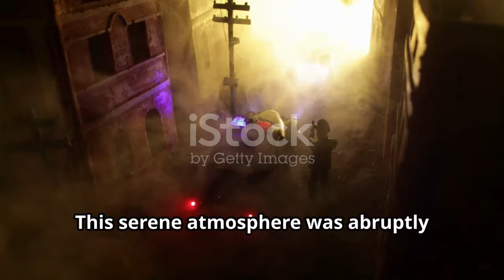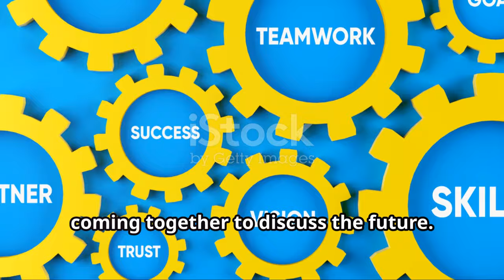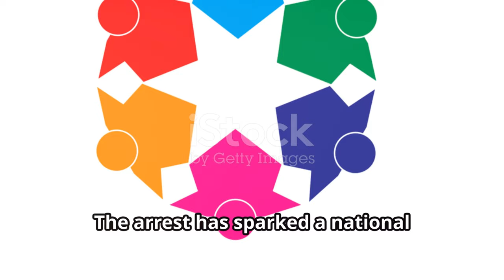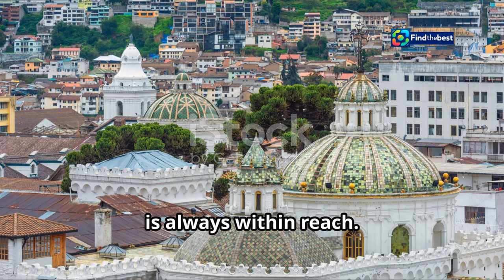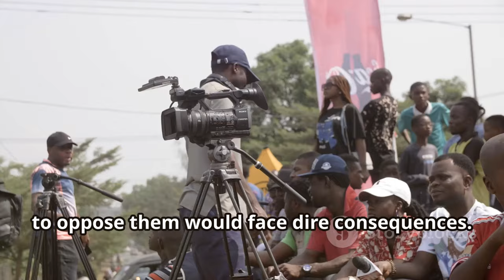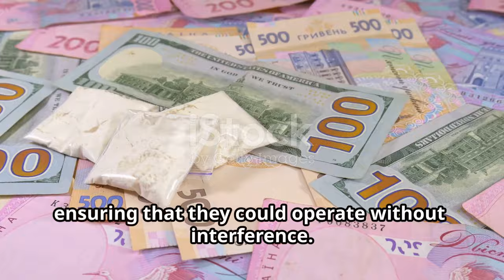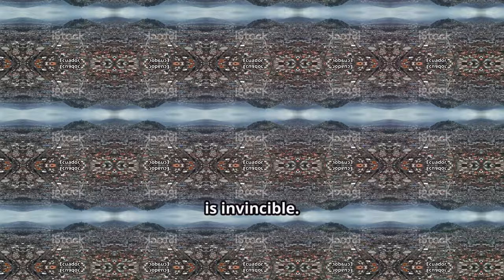Major Drug Lords Arrested in Spain: A Boost for Ecuador`s President Noboa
OUTLINE:
00:00:00 Dragnet in Malaga
00:04:15 Ecuador's Most Wanted
00:07:13 A Nation Held Hostage by Gang Violence

🚨 Breaking News! 🚨 Two notorious figures in the Ecuadorian drug trade have been arrested in Spain! 🇪🇸💼 This pivotal moment comes as President Daniel Noboa faces a severe electricity crisis and ongoing gang violence in Ecuador. ⚡️💔

👮‍♂️ Meet William Alcívar and Alex Alcívar, leaders of the infamous Tiguerones drug trafficking organization, who were apprehended in Catalonia with the help of Ecuadorian police. 🕵️‍♂️🔍 Their capture not only sends shockwaves through the criminal underworld 🌍 but also provides a much-needed boost to Noboa's administration during these turbulent times.

📺 Join us as we dive into the details of this dramatic arrest, its implications for Ecuador, and what it means for the ongoing war on gangs! 💪⚔️